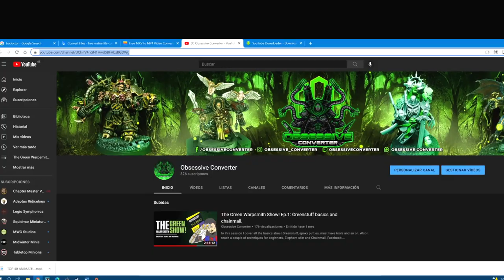How to sculpt Chainmail - TUTORIAL - Greenstuff basics.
This video covers how to sculpt chainmail with greenstuff, one of the most basic techniques so you can practice your skills and get better at it. You will learn about, the times, ratios, tools, and everything you need to achieve the best result.